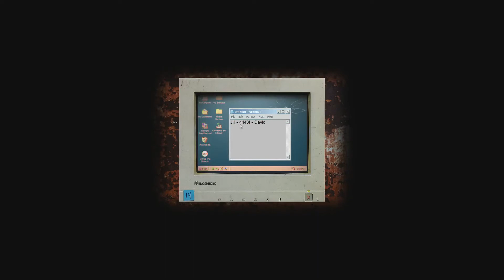Cry of Fear #01 - Der Anfang «» Let's Play Cry of Fear [HD]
▼ Für alle Infos hier aufklappen ▼

Wichtige Info's Zum Spiel findet Ihr hier:
Titel: Cry of Fear
Genre: Horror
Entwickler: Team Psykskallar
Publisher: Team Psykskallar
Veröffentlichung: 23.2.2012